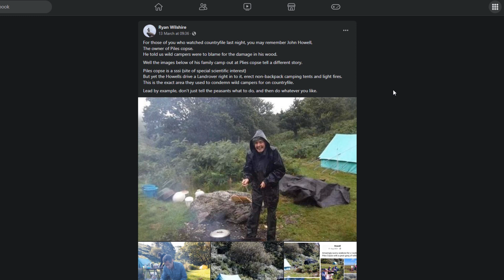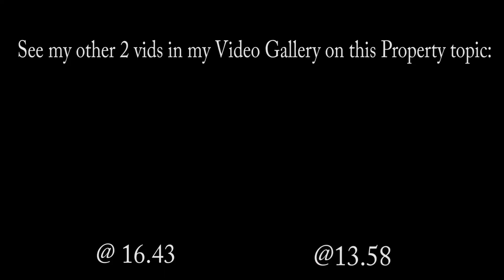[Vlog - Politics] Dartmoor wildcamping/Property #3 - Piles Copse double-standard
Found a post on the Dartmoor Wildcamping ban fiasco